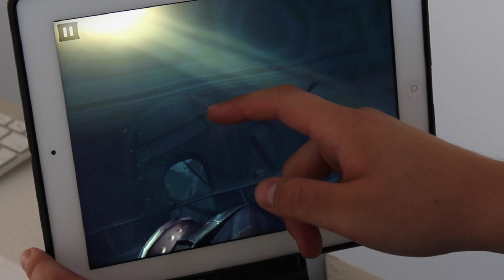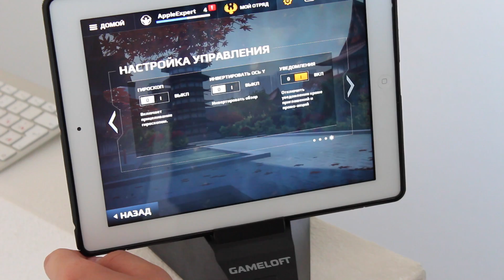Полный обзор Modern Combat 5: Затмение. Продолжение великого шутера!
Xbox LIVE: APPLEEXPERTDIMA